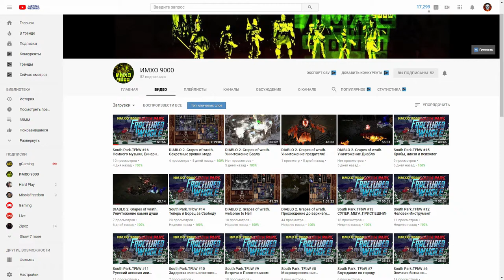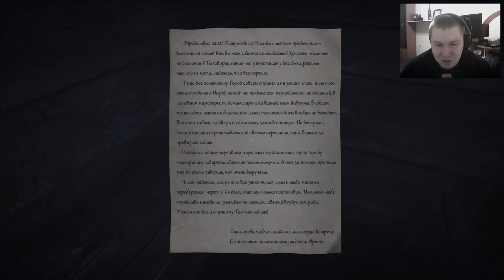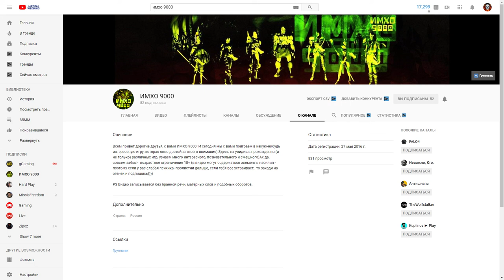35ММ | 3 серия | Бандиты и душевная деревня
Привет народ!) Новая серия ! Наконец-то экшен и сюжет) Просто удачного просмотра, очень круто!) Ждите 4-ую серию, не менее крутая)

ТЭГИ (Кто пасет - тот х*й сосет:) )